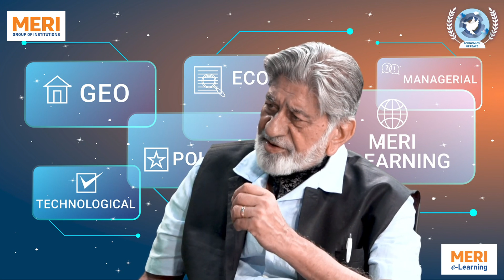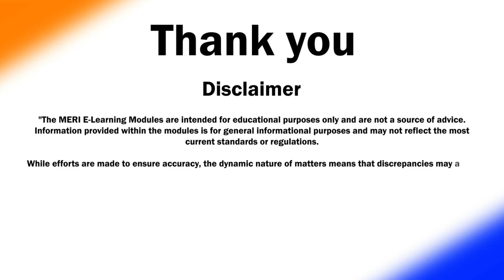GPETS 111 | World View on Conflict: Israel-Palestine, Ukraine-Russia Sahel as of March 2024 | Part 1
World View on
Conflict : Israel-Palestine, Ukraine-Russia
Sahel as of March 2024 Part 1